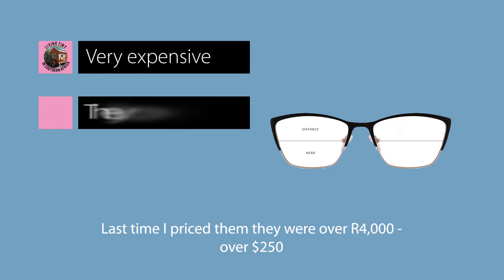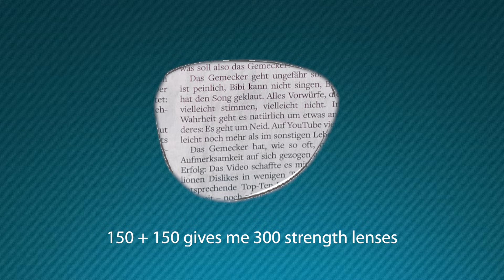How to make your own Bifocals for just $8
How to make your own bifocals for just $8 will solve your problem with spending a load of money every time you need bifocals.
As we get older our eye lens muscles start to weaken and we need glasses to see clearly. Often we need different strength lenses to read as we do to see at distance. This video will show you how to make one pair of glasses for reading and for seeing at distance.
This channel documents my adventures travelling around Southern Africa in my caravan.
Two years ago I left the big city of Cape Town, towing my caravan and a speedboat with my lovely cat for company, never to return to the big city.
I'll be documenting my adventure and showing caravan parks that I spend time at in Southern Africa as well as some other subjects of interest to caravanners and adventurers in general.

This channel takes an in-depth look at smaller and off-grid living in Southern Africa.

The tiny house movement is small in Southern Africa, but is growing exponentially very quickly.
Southern Africa is vast and has areas of great beauty with weather that is unique and  superb. These videos will interest adventurers of all ages. There are still ways to live in this world that allow one to wander the world, as John Wayne used to do in the old western movies.
As I get older I have the choice to sit in four walls, watch TV and get grumpy, or go off and have an adventure in my old age.
I've decided to choose the adventure and I'm surprised at what I've found. I'm seeing some great places and having some fantastic experiences.
Hopefully these videos will bring out your inner 'John Wayne'.

If you like the concept and the videos, please spread the word to grow this channel.